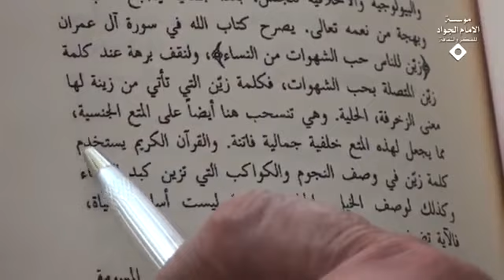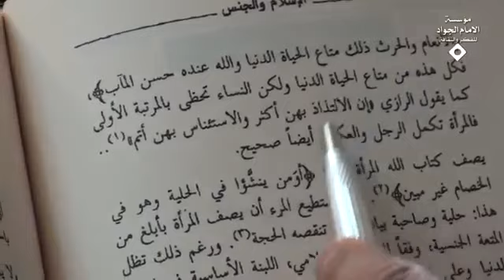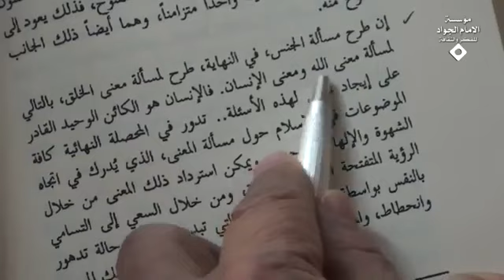للجنس مكانة رفيعة في الاسلام | السيد كمال الحيدري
عنوان الدرس| فقه المرأة (224) دور الذكر والأنثى في النظرية القرآنية (15)
هذا من أين جئتم به؟ لا يزداد احد في هذا الأمر إلا ازداد حباً في النساء حباً وهكذا وهكذا.

قال: ولنقف برهة عند كلمة زين المتصلة بحب الشهوات فكلمة زين التي تأتي من زينة لها معنى الزخرفة والحلية وهي تنسحب هنا أيضاً على المتع الجنسية مما يجعل لهذه المتع خليفة جمالية والقرآن الكريم يستخدم كلمة زين في وصف النجوم والبنين والقناطير والزينة ليست فالاية تضيف (وَالْبَنِينَ وَالْقَنَاطِيرِ الْمُقَنْطَرَةِ مِنَ الذَّهَبِ وَالْفِضَّةِ و…) فكل هذه من متاع حياة الدنيا ولكن النساء تحضا بالمرتبة الأولى كما يقول الرازي فالمرأة تكمل الرجل والعكس أيضاً صحيح هذا نظام التكوين هذا نظام الطبيعة هذا نظام الخلق.

نأتي في صفحة آخر الخاتمة الجنس والإيمان في العالم العربي الإسلامي اليوم من صفحة 321 إلى صفحة 346 يقول أن طرح مسألة الجنس في النهاية طرح لمسألة معنى الخلق وبالتالي لمسألة معنى الله ومعنى الإنسان ما هي العلاقة بين الله وبين الإنسان؟ أن الله خلق آدم على صورة هذا الإنسان المخلوق على صورة الله فمن أين ينشأ من علاقة بينية انظروا المفارقة اجل مخلوق خلقه الله لم يقل في القرآن ولا في مورد عندما خلق الأشياء قال آخر الأمر فتبارك الله أحسن الخالقين أنا خلقت الله سبحانه وتعالى من خلق الإنسان أن صح التعبير من نظر إلى ما خلق قال ماذا خلقت أنا هذا نواته الأولى ماذا؟ من شهوة حيوانية فالانسان هو الكائن الوحيد القادر على ايجاد معنى لهذه الأسئلة تدور في المحصل النهائية كافة الموضوعات في الإسلام حول مسألة المعنى (معنى الله ومعنى الإنسان) الذي يدرك في اتجاه الشهوة والالهام الروحي ويمكن استرداده إلى ذلك هذا تمام الكلام في هذا لا نطيل للأعزة.